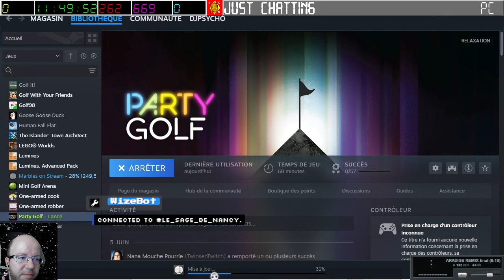[16-08-2024] Party Golf [LSDN]